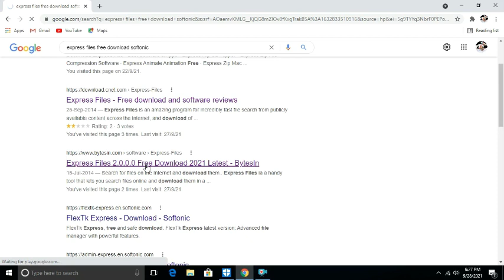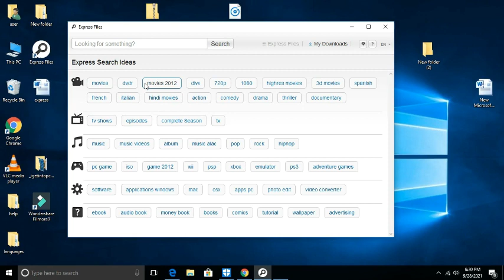how to download free softwares